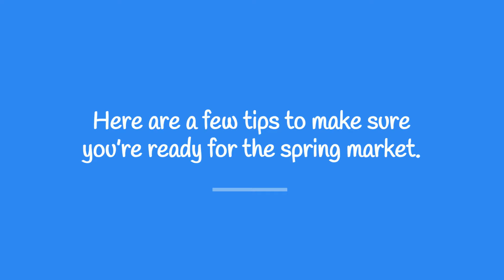Thinking of Getting Your House Ready to Sell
Houses are in high demand this spring, making it a great time to sell.

Building relationships over transactions

Call us, the hardest working Realtors who will be there for you.

Ben Stern
REALTOR
RE/MAX Prime Properties